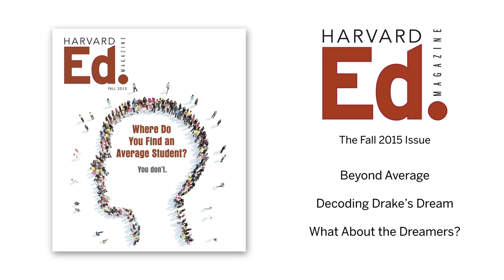172 Ed Fall 2015 Teaser Trailer